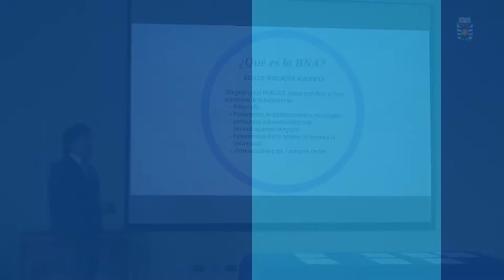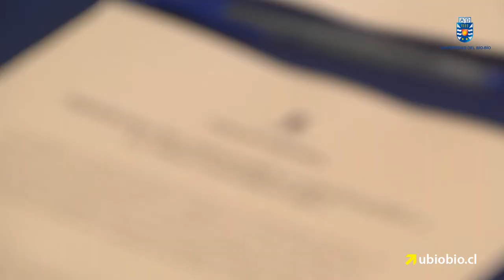Beca de Nivelación Académica aporta a la adaptación de los estudiantes UBB